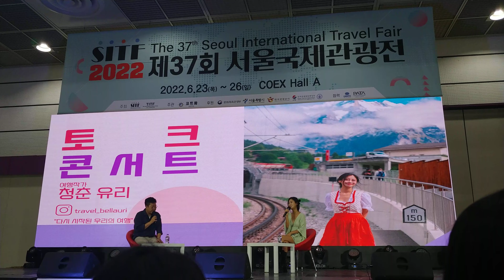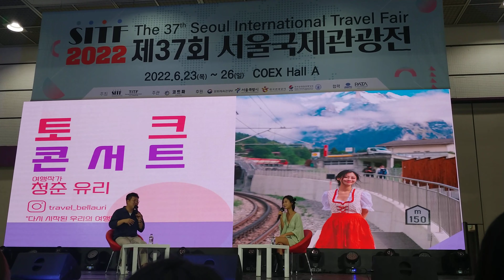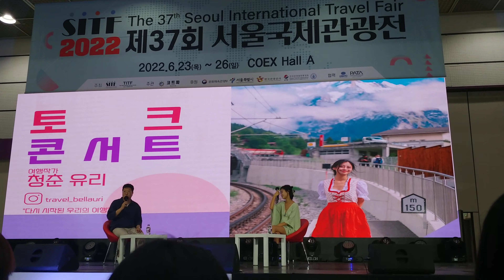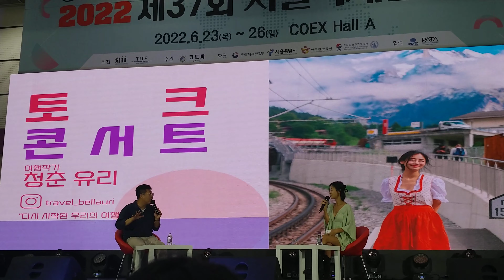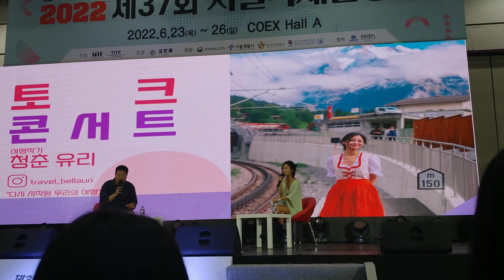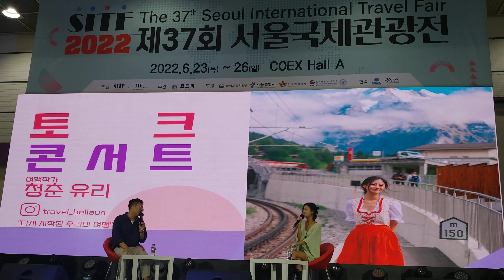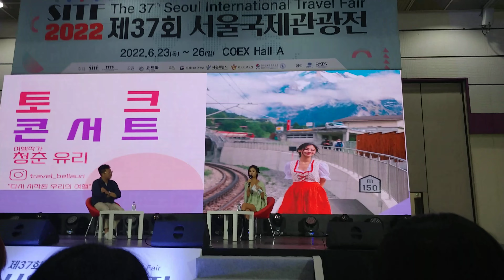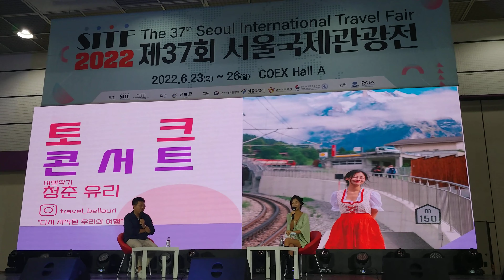토크 콘서트 - 여행작가 청춘유리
제37회 서울국제관광전 & 서울국제관광박람회
여행작가 청춘유리 (원유리)
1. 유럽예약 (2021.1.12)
2. 당신의 계절을 걸어요 (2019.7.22)
3. 오늘은 이 바람만 느껴줘 (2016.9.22)